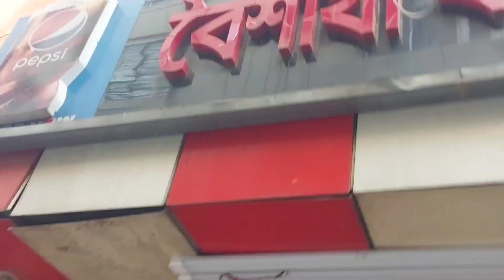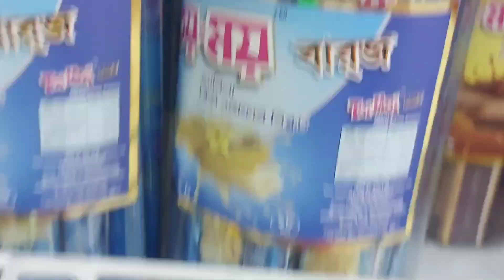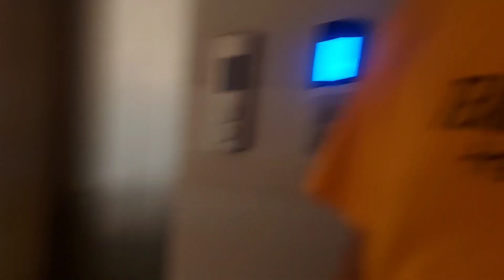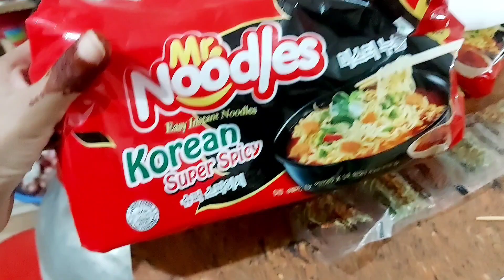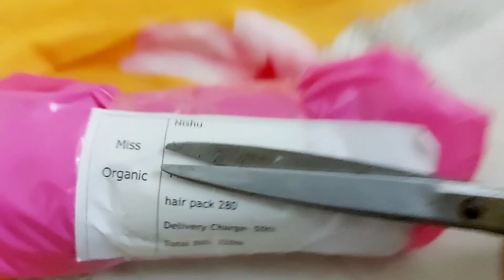মা ও ছেলের সালামির💰 সুন্দর সময়||nishu_vlog bangladeshivlog dailyvlog love dailyvlog life